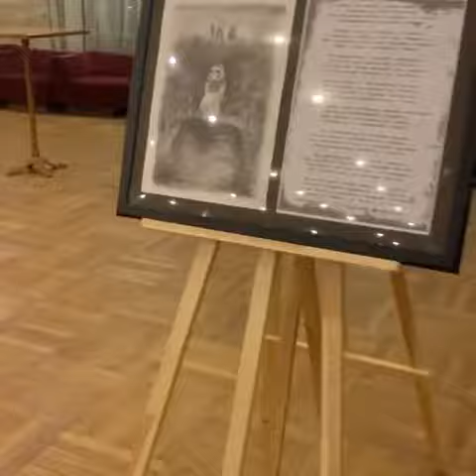Елена Малышева на выставке художника Сергея Загаровского